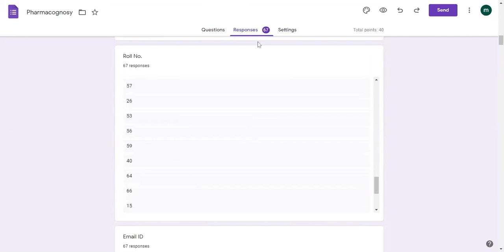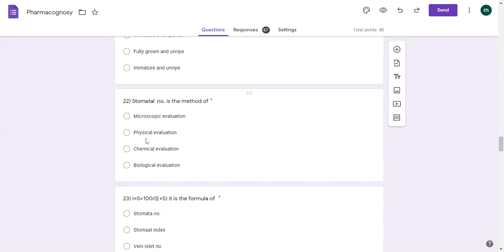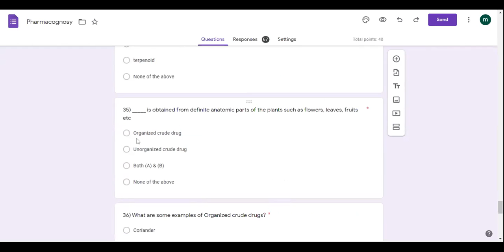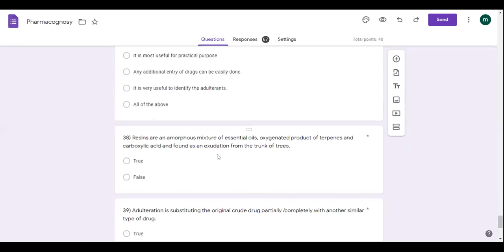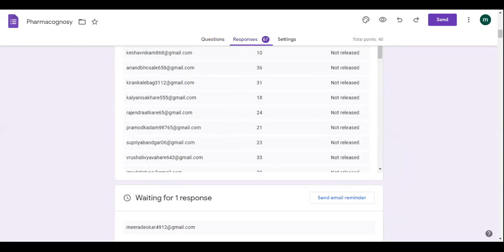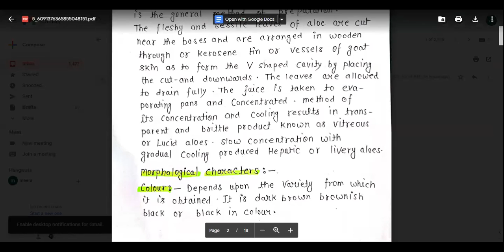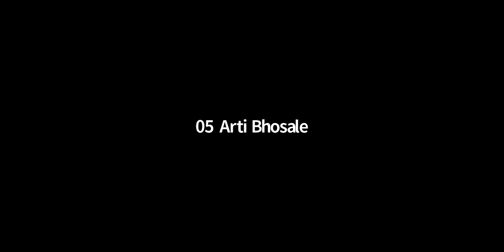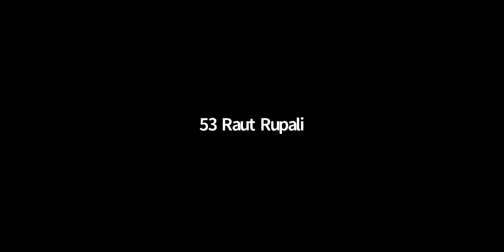18 DEC 21